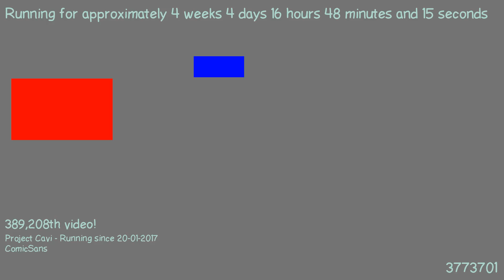1487775149 - Webdriver Cavi - H